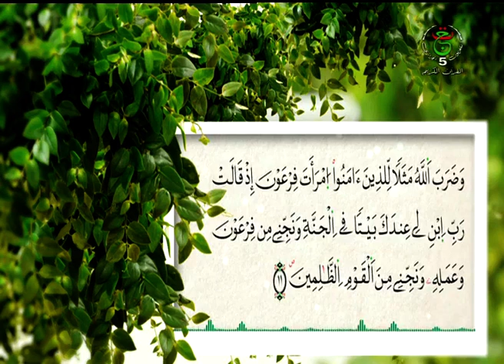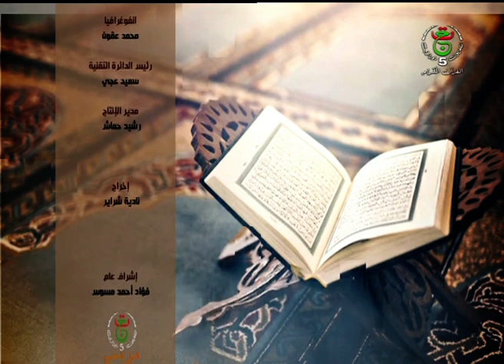آية و معنى